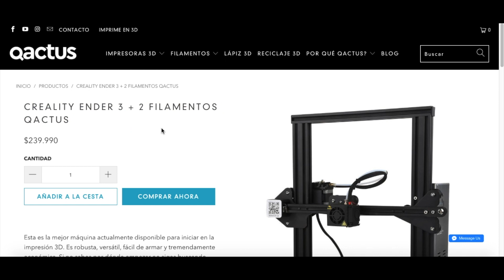Cómo armar una impresora 3D? (Ender 3/Ender 3 Pro) - Qactus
Felipe nos muestra paso a paso cómo armar una impresora 3D Ender 3 o Ender 3 Pro, las mejores del mercado considerando su muy bajo precio.

¿Vives en Chile y quieres tu impresora? con 2 filamentos 100% reciclados incluídos.
Si necesitas más información, ecríbenos y te ayudaremos en todo el proceso.

¿Quieres reciclar tus impresiones 3D fallidas? Escríbenos!